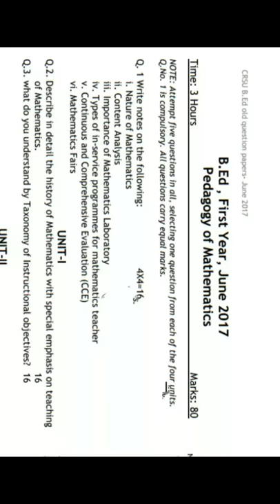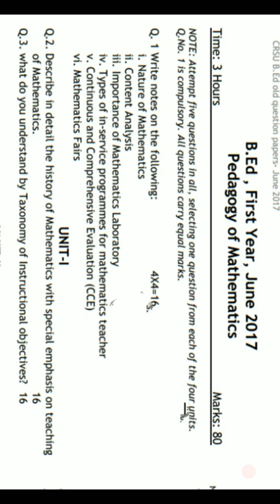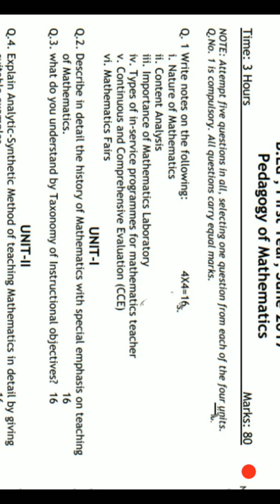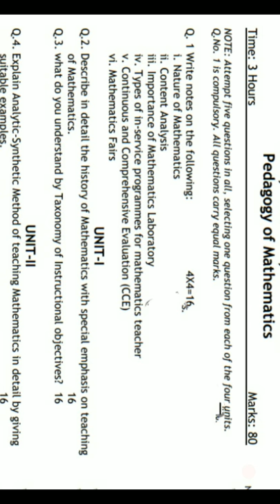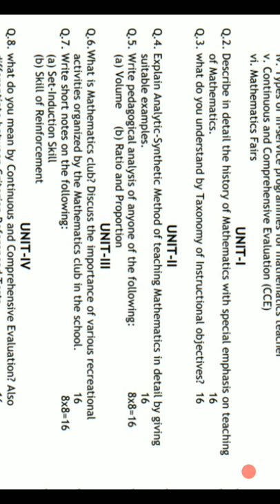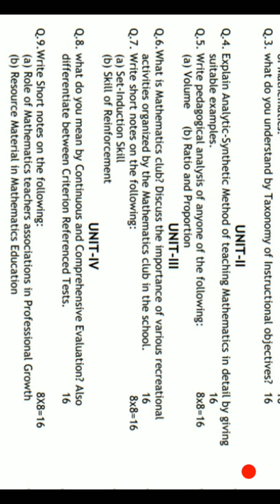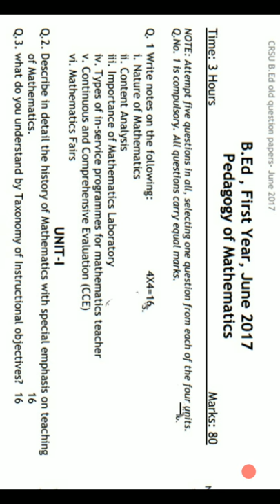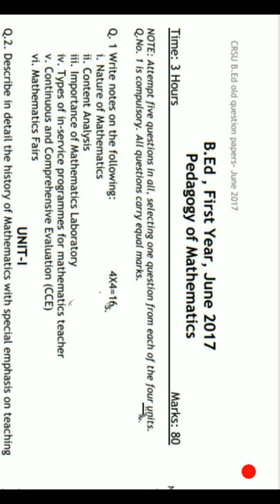Pedagogy of mathematics 2017( English) B.Ed 1st year question paper crsu Naveen Dahiya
Pedagogy of mathematics( English medium) bed 1st year question paper Jind University Naveen Dahiya